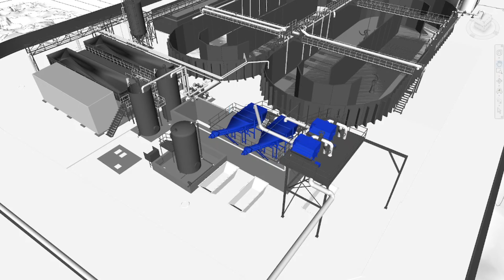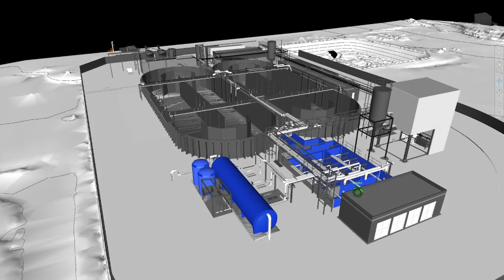Estació Depuradora d'Aigües Residuals Industrials (EDARi) - bonÀrea, Guissona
Disposem d’una Estació Depuradora d’Aigües Residuals Industrials (EDARi) d’última tecnologia configurada mitjançant Bioreactor de Membranes (MBR).

Els MBR constitueixen en l’actualitat una de les tecnologies més avançades per al tractament d’aigües residuals generades i incrementa l’eficiència del procés de depuració de l’aigua. Els MBR combinen un procés de depuració biològica amb una ultrafiltració per membrana. Aquest últim procés es basa en fer passar l’aigua a través d’unes membranes d’ultrafiltració, la qual reté pràcticament la totalitat dels sòlids en suspensió i la biomassa, aconseguint d’aquesta manera un efluent d’alta qualitat. Aquesta tecnologia suposa un avenç comparat amb  els sistemes convencionals.

A bonÀrea reutilitzem el 20% de l’aigua per a reg i neteja de zones brutes.
Amb aquesta depuradora i les futures inversions mediambientals, el recinte de La Closa reforçarà l’aposta de bonÀrea pel medi ambient i l’economia circular.